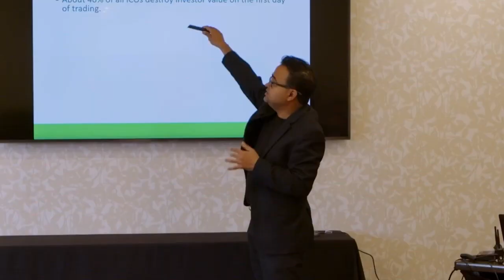Drivechains For Miners? Exploring Layer 2’s | Layer 2 Labs | The Mining Pod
On today’s show, we are joined by Paul Sztorc and Austin Alexander of Layer 2 Labs, a new Bitcoin company that raised $3 million to bring sidechains to the Bitcoin network.

Enhance your ASIC education with hands-on courses offered by Foundry. Led by industry-veteran instructors, Foundry’s Mining Technician academy programs cover a range of topics - from identifying issues and troubleshooting common hardware failures, to coursework exploring bitcoin’s global impact.

TIMESTAMPS:
00:00 Start
01:10 Intro
01:44 Who is Paul?
02:50 Who is Austin?
04:33 ETH & Zcash on drivechains
07:10 What is merge mining?
10:08 The history of sidechains
20:49 Liquid vs sidechains
26:18 Cultural pushback against drivechains
32:53 Other scaling ideas
36:45 The BIP process
42:16 Wrap up

LEARN
Every week, Compass sends a memo to professional miners and investors with the most important news and data in cryptocurrency mining. Get the free newsletter in your inbox too